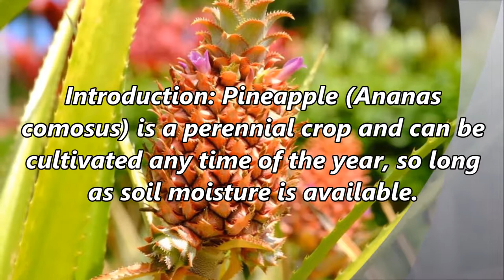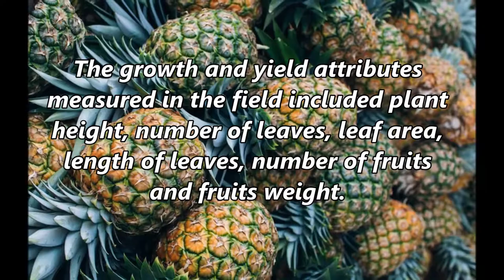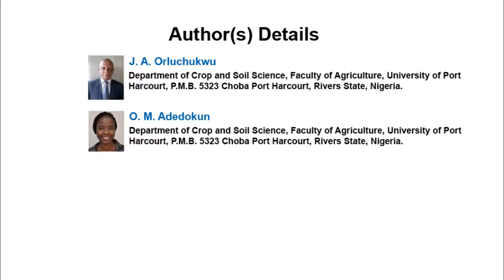Response of Growth and Yield of Pineapple (Ananas comosus) on Spent Mushroom Substrates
Response of Growth and Yield of Pineapple (Ananas comosus) on Spent Mushroom Substrates and Inorganic Fertilizer in South – South, Nigeria | Chapter 07 | New Perspectives in International Plant and Soil Research Vol. 1

Introduction: Pineapple (Ananas comosus) is a perennial crop and can be cultivated any time of the year, so long as soil moisture is available. The production of pineapple in south – south of Nigeria is constrained by low soil fertility due to continued cultivation without replenishment of the soil with any soil amendment materials. This has also led to reduction of crop yields in the region. Soil amendments are substances used for correcting the acidity or alkalinity of the soil which was as a result of high rainfall associated in the region.

Aim: The experiment on pineapple (Ananas comosus) was conducted in 2013 at the Teaching and Research Farm of Faculty of Agriculture, University of Port Harcourt, Nigeria using soil enrichment materials. The experiment was aimed at comparing the best soil enrichment material that can enhance the production of pineapple in southern part of Nigeria.

Study Design: The experimental design used was a randomized complete block design in three (3) replications.

Methodology: The soil enrichment materials used for the study were spent mushroom substrate (SMS), and inorganic fertilizer (NPK 15:15:15) and no treatment as control. The growth and yield attributes measured in the field included plant height, number of leaves, leaf area, length of leaves, number of fruits and fruits weight.

Results: These attributes increased significantly due to application of the soil enrichment materials which led to continuous supply of nutrients as against the control (no treatment) which gave lower values in all the growth and yield parameters measured. The results of the trial on growth parameter showed that spent mushroom substrate gave a significant difference (P 0.05) against the inorganic fertilizer used. On fruit production, it was observed that spent mushroom substrate and inorganic fertilizer did not show any significant difference (P 0.05), though a higher fruit yield of 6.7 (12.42 kg/plot) was obtained in SMS than in inorganic fertilizer (NPK 15:15:15) which had 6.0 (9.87 kg/plot).

Conclusion: Therefore, farmers in South-South of Nigeria are advised to plant pineapple using spent mushroom substrate more than inorganic fertilizer (NPK 15:15:15) as soil enrichment material for better growth and increase in yield.

Author(s) Details

J. A. Orluchukwu
Department of Crop and Soil Science, Faculty of Agriculture, University of Port Harcourt, P.M.B. 5323 Choba Port Harcourt, Rivers State, Nigeria.

O. M. Adedokun